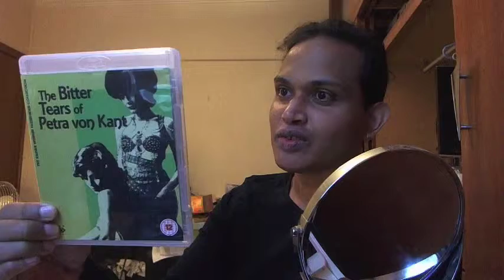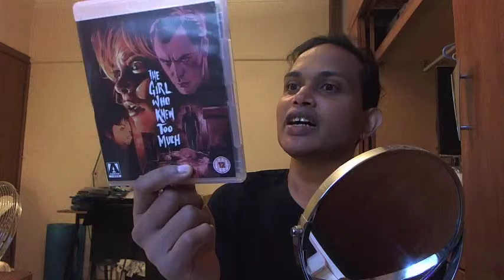going to therapist's appointment, 2 july 2018